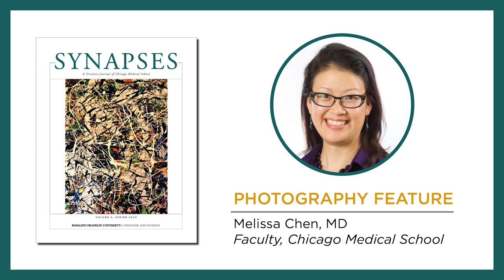Synapses 2020: Dr. Melissa Chen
Melissa Chen, MD, assistant professor of medicine at Chicago Medical School/Rosalind Franklin University and clinical director of the Interprofessional Community Clinic at RFU, talks about her photography and the three photos selected for publication in the 2020 volume of Synapses, the creative journal of Chicago Medical School.